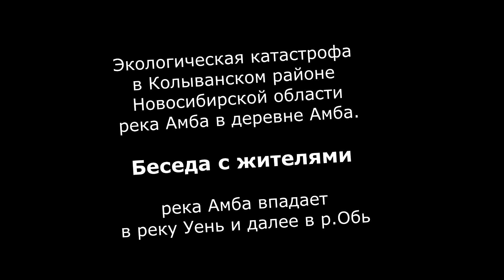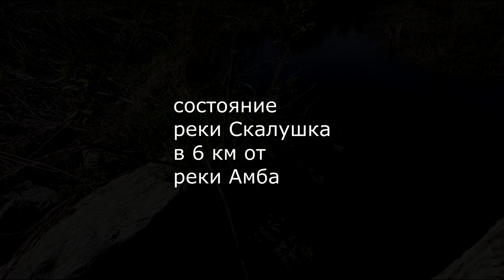Экологическая катастрофа в Колыванском районе Новосибирской области. Встреча с жителями села Амба.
Приглашаю всех на телеграмм канал с чатом